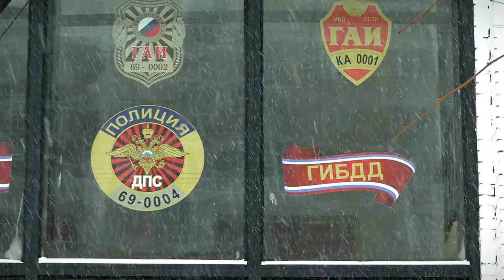Госавтоинспекция поясняет будут ли штрафовать водителей за летнюю резину зимой